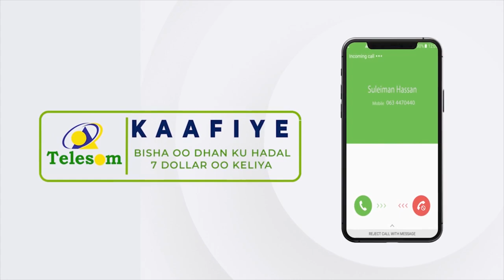Badhasaabka gobolka Awdal oo Tacsi udiray Caruurtii hoygooga ku gubatay.